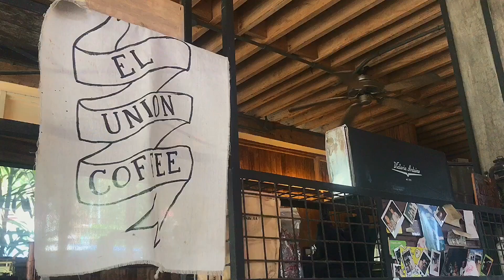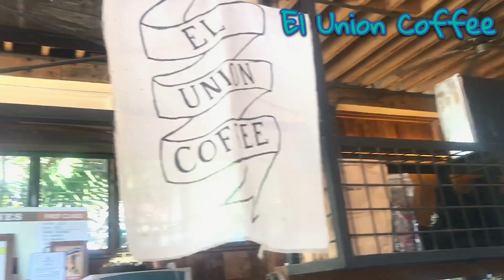La Union | Beach vlog with my work friends 🏖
Elyu hits 🌞

Like my video? Show some love 💖💞💝

Follow me 🦄

🏝 Elyu
🏠 Sebay Surf Central
📍 Brgy. Urbiztondo, San Juan, La Union